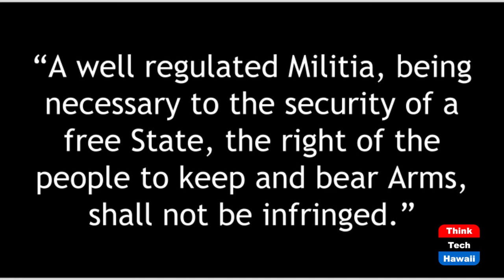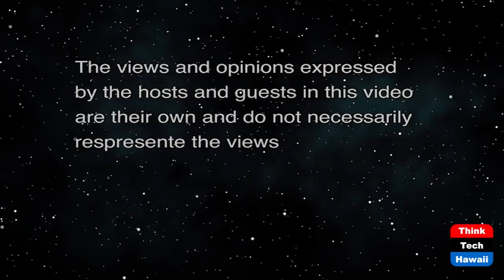The 2nd Amendment and a Free Society (History is Here to Help)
What Does it Mean to us Today.  The host for this show is Jay Fidell.  The guests are Peter Hoffenberg and Avi Soifer.

Our panel discusses what the 2nd Amendment meant originally and how it has changed in interpretation, effect and historical impact in more recent years.

The language of it is short:  "A well regulated Militia, being necessary to the security of a free State, the right of the people to keep and bear Arms, shall not be infringed."

That’s it.  If only we could go back and talk to them about this.  What did these words mean then, and now:  Well regulated.  Militia.  Security of a free State.  Keep and bear.  Arms.  Infringed.  People = Militia?